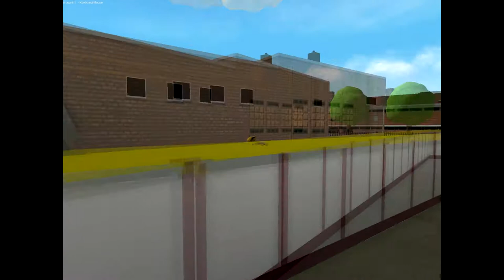The Amazing Frog #4 SPAIDAFROGMAN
Spaidafrog, spadafrog, spaidafroggy spaidafrog!

Hello Ricocheters, this is another video of Kotooshu Kraken's channel.
►Don't forget to tell your advices and opinion